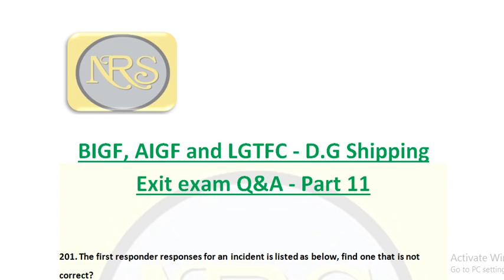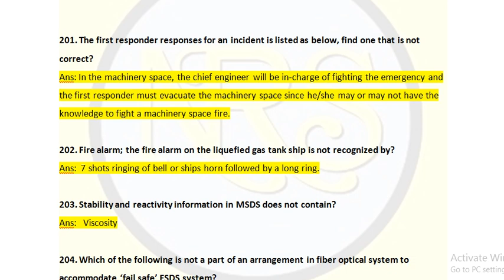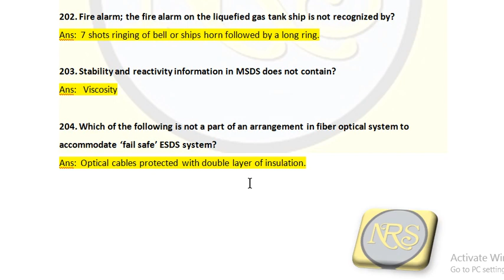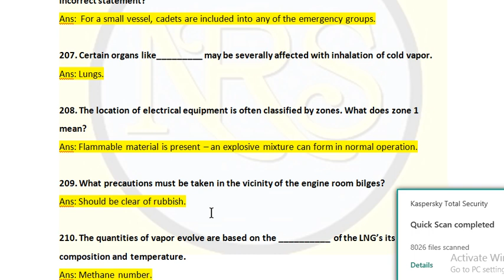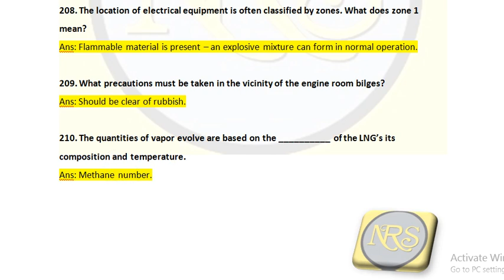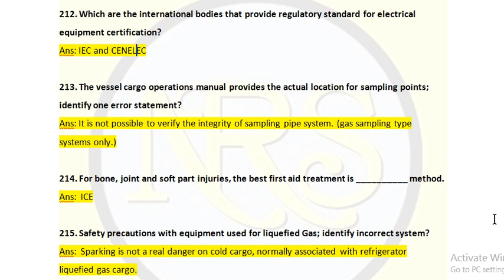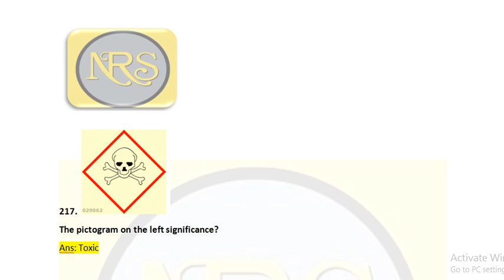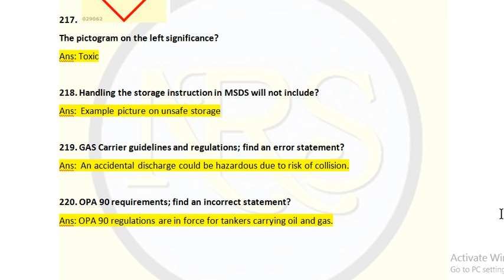BIGF, AIGF and LGTFC D G Shipping Exit exam Q&A part 11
Latest STCW DG exit exam Q&A for BIGF, AIGF and LGTFC - Basic / Advance Training For Ships Using Fuels Covered Within The IGF Code  and Liquefied Gas Tanker Familiarization Course with clear explanations of each answers. The questions are covered with latest ones. I personally communicate with the persons who and all giving exams. I collect the latest questions from the applicants sea farers who is giving exams and uploading here. My answers were crossed check with SOLAS, MARPOL, IGF CODE, IGC CODE AND LATEST AMENDMENTS.